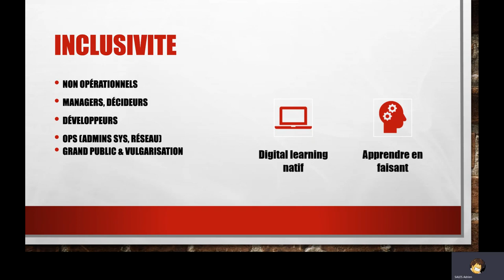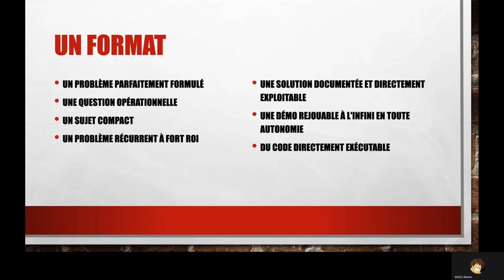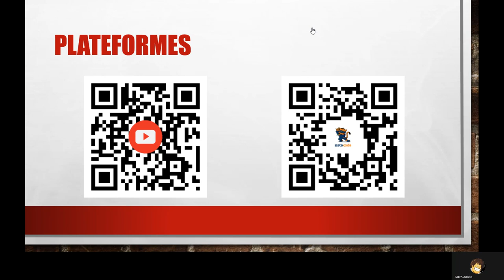DevOPS LABS Trailer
00:00 : Introduction
00:26 : Etre inclusif
01:55 : Le format DEVOS-LABS
04:04 : Règles du jeu
05:34 : La Philosophie DEVOS-LABS
06:03 : Plateformes utilisées